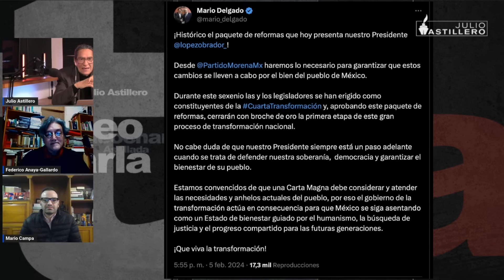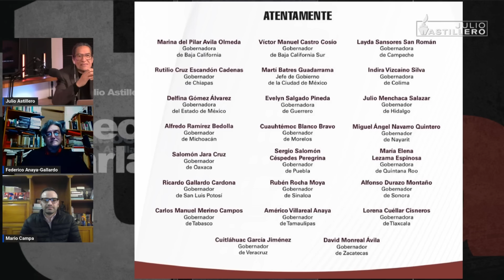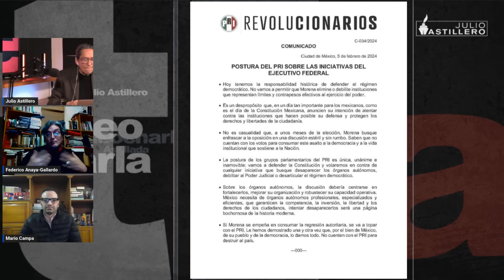Iniciativas de AMLO, un trazado del rumbo a seguir por el Movimiento: Federico Anaya y Mario Campa